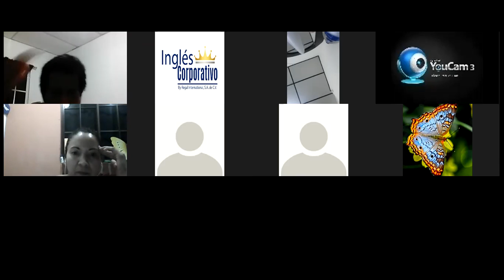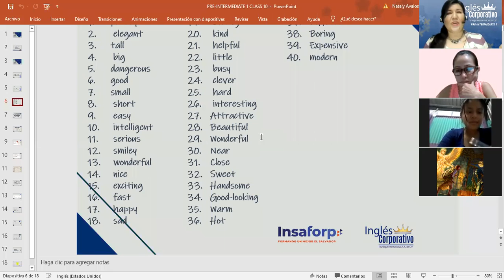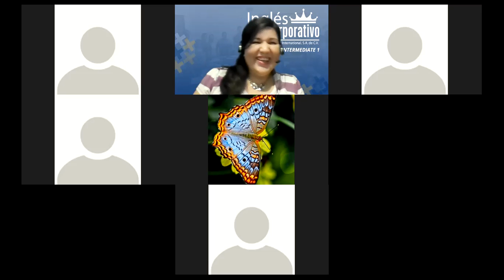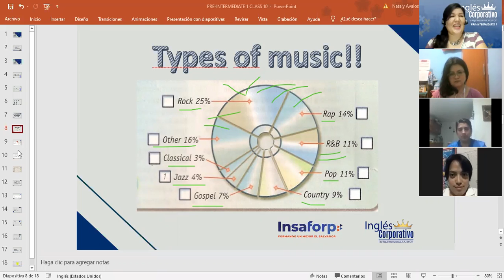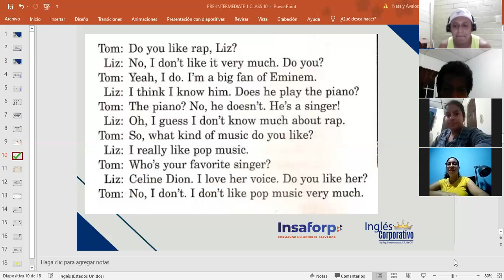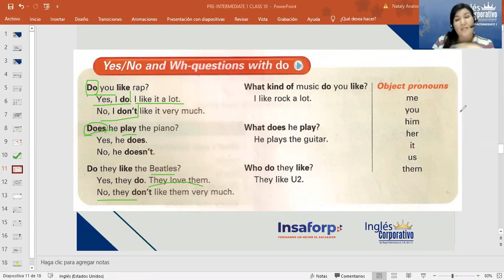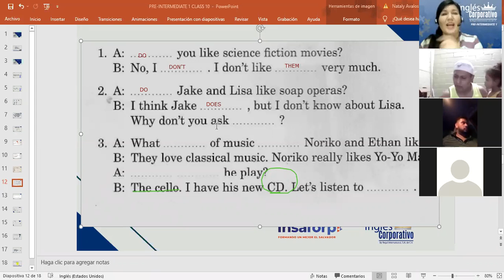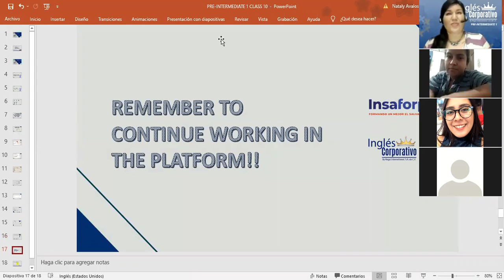Inglés Corporativo-Music-Simple present and Wh- questions-Day 10